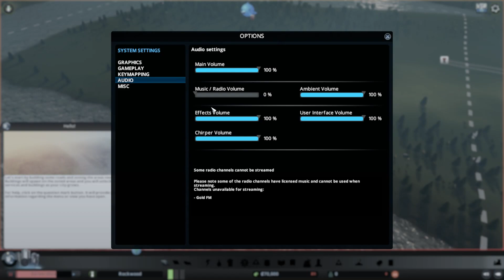Welcome To My NEW CITY | Cities: Skylines (#1)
First episode of Cities: Skylines, sorry for low quality i did not check my recorder. low Quality problem are there. Hope you Understand.